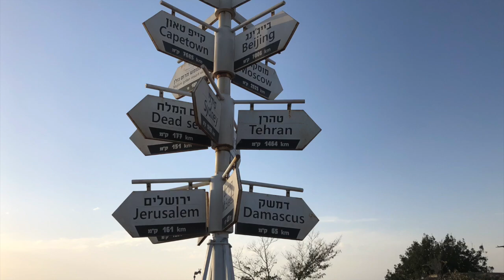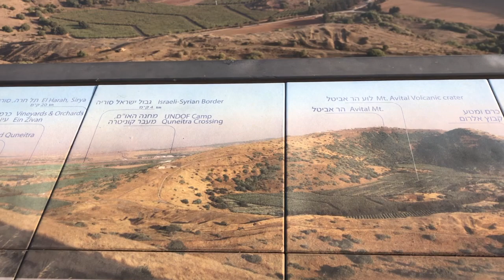Trip to Golan Heights - 2022 戈兰高地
Golan Heights is a hilly area overlooking the upper Jordan River valley on the west. The area was part of Syria until 1967, when Israel seized the Golan Heights from Syria in the closing stages of the 1967 Six-Day War.   Syria tried to retake the Golan Heights during the 1973 Middle East war but was thwarted. Both countries signed an armistice in 1974 and a UN observer force has been in place on the ceasefire line since 1974.   Israel unilaterally annexed the Golan Heights in 1981. The move was not recognized internationally, although the US Trump Administration did so unilaterally in 2019.